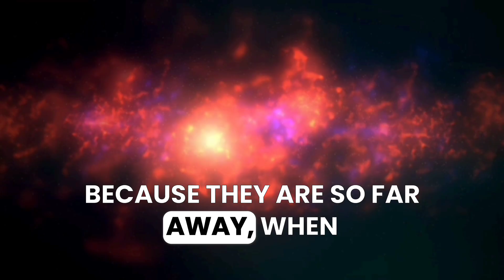Quasars The Brightest Mysteries in the universe!quasars